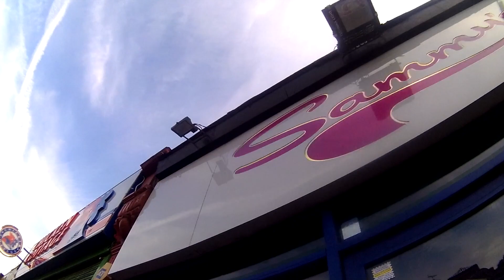LONDON BUS RIDE! One of the GREENEST City in UK!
(Red) London Bus Ride!
View around London - one of the greenest City in UK!

Enjoy the view/ride! (used the actual music on my headset whilst travelling)